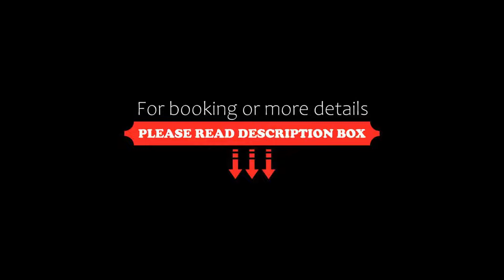Hotel Siglo 21, Mérida, Mexico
About Property:
You're eligible for a Genius discount at Hotel Siglo 21! To save at this property, all you have to do is sign in.
Situated in Mérida, Hotel Siglo 21 offers 3-star accommodation with private balconies. Boasting family rooms, this property also provides guests with a terrace. The accommodation features an outdoor swimming pool, a 24-hour front desk, where staff can assist guests, as well as free WiFi throughout the pro...
Property Type: Hotel
Address: Calle 50 N°493, entre calle 53 y 51, Colonia Cordemex, 97118 Mérida, Mexico
Searching For
1. Hotel Siglo 21 - Mérida - Mexico
2. Hotel Siglo 21 - Mérida - Mexico Address
3. Hotel Siglo 21 - Mérida - Mexico Rooms
4. Hotel Siglo 21 - Mérida - Mexico Amenities
5. Hotel Siglo 21 - Mérida - Mexico Offers and Deals
Audio Credit:
Track Title: Subway Dreams
Artist: Dan Henig